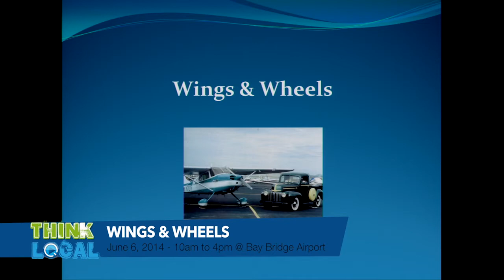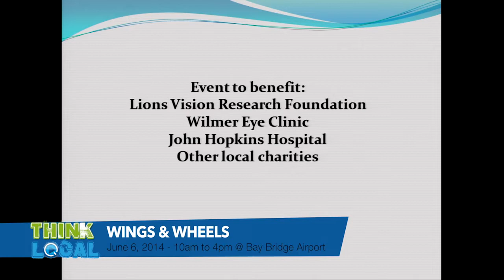Think Local - Wing & Wheels June 6th Export File